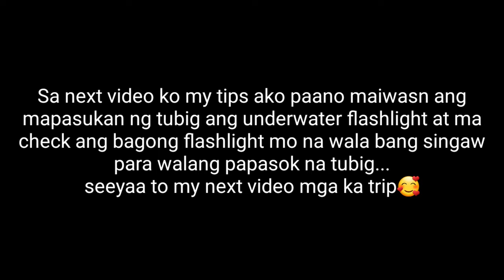How to Fix Diving Flashlight Damaged by Seawater